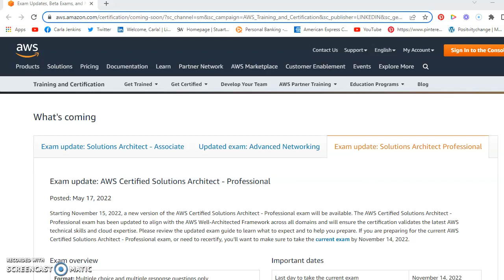[Breaking News] AWS Solutions Architect Professional Exam Will Change November 15, 2022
November 14, 2022 is the FINAL day to pass SAP-C01.